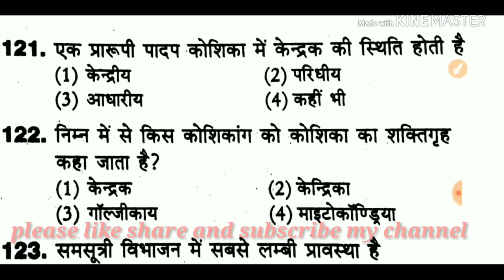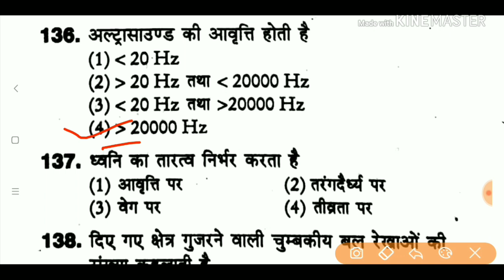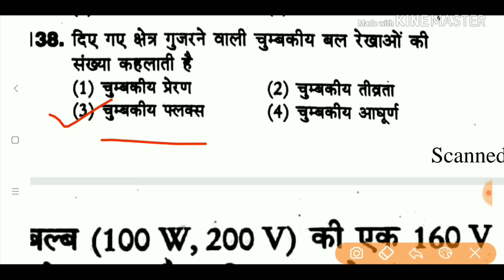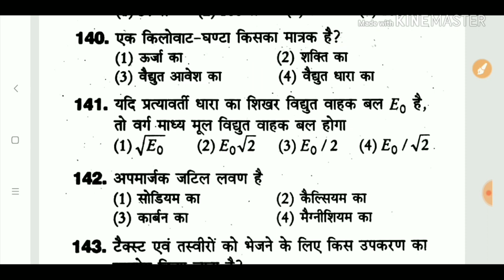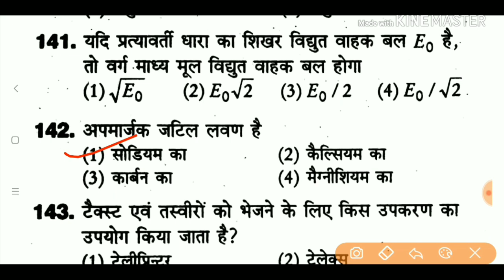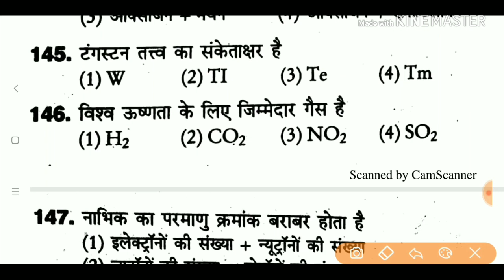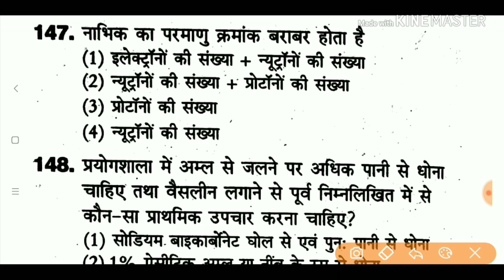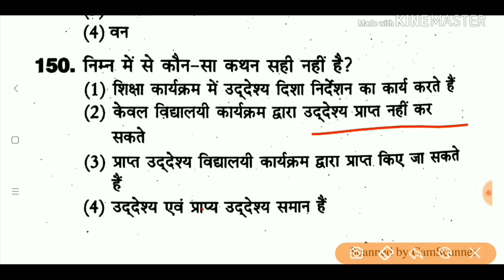म. प्र. शिक्षक पात्रता परीक्षा वर्ग - 2 विज्ञान ( Science ) के 30 अति महत्वपूर्ण प्रश्न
Hello FRIENDS

17. बाल विकास एवं शिक्षा शास्त्र के SAMVIDHA, CTET & Any TET के सिलेबस के आधार पर प्रश्न

22.

# keep supporting
# keep smiling

Everywhere.